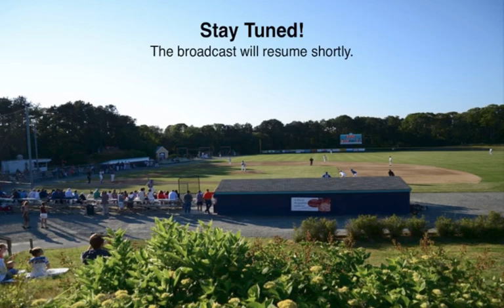2017 Cape League Championship Series Game 3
Most home games will be broadcast with video courtesy of Lower Cape TV. Road games and remaining home games will be an audio stream.